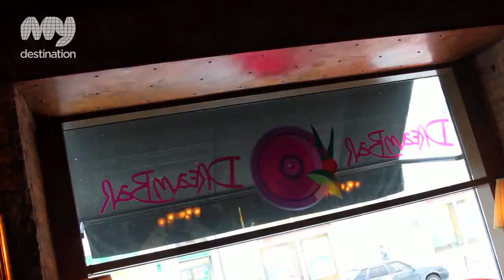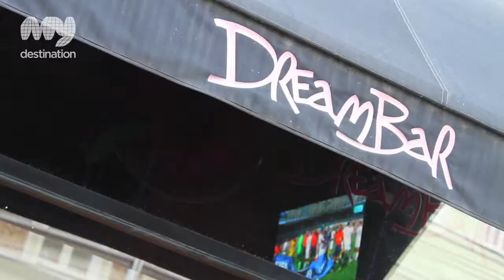Dream Bar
150 unique cocktails - do you think this is something to dream about? There is a place in Moscow where this dream has come true. Here it is - Dream Bar in the crowded Myasnitskaya street in the centre of Moscow working 24 hours a day. Come whenever you wish. Huge windows, cosy leather couches and soft chairs, elegant floor-lamps, black-n-white photos and comic book pictures on the walls and, of course, a large bar counter - an interior, very natural for a bar - subtle and unostentatious that enables to focus on the goal of your visit - to try and enjoy the rich variety of cocktails.

Surely, apart from classics, here you'll find unique bartenders' creations you wouldn't even dream about! For example, Experiment № 1 mix made with vodka, lemon juice, basil, elderberry syrop and magnolia-vine, or Way of Life №2 based on Advocat liqueur and sambuca with mascarpone cream, raspberry puree and orange juice.